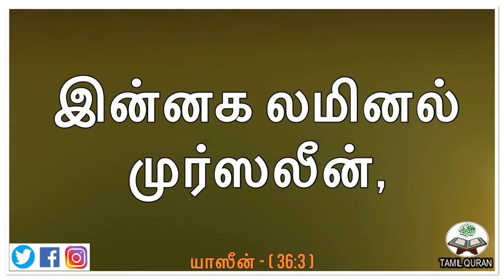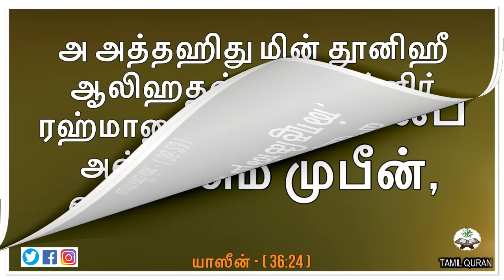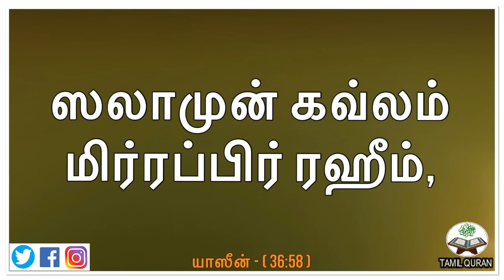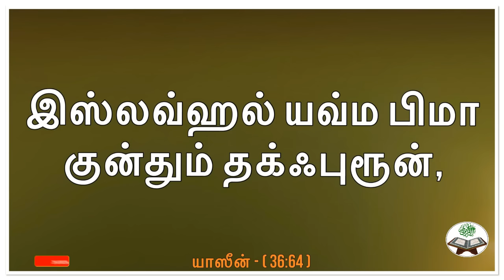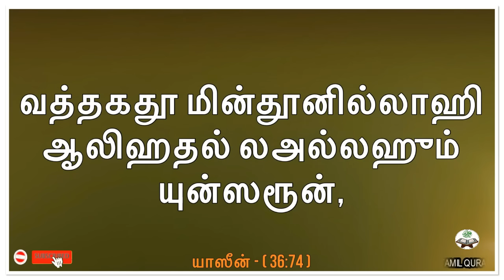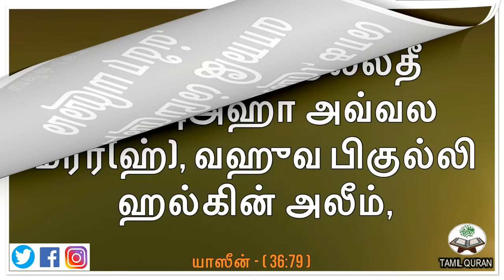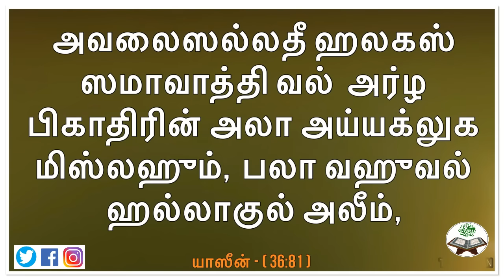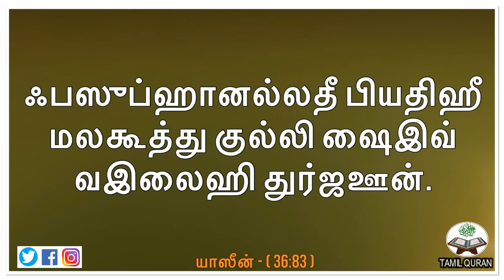Yaseen - 36 / ‎ يٰسٓ / யாஸீன் / தமிழ் குர்ஆன் / 🕋📖🤲